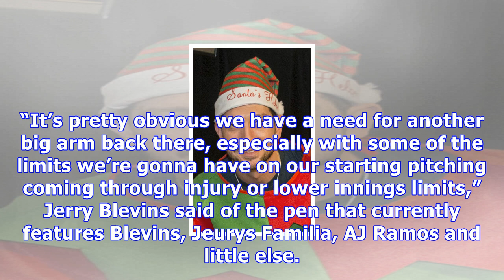Jerry blevins knows the mets’ offseason move he wants to see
Jerry Blevins hands the ball to Terry Collins this season. Paul J. Bereswill Sandy Alderson isn’t alone in his desire for the Mets to get some help in the bullpen. “It’s pretty obvious we have a need for another big arm back there, especially with some of the limits we’re gonna have on our starting pitching coming through injury or lower innings limits,” Jerry Blevins said of the pen that currently features Blevins, Jeurys Familia, AJ Ramos and little else. “So we’re gonna need to pick up a lot ...